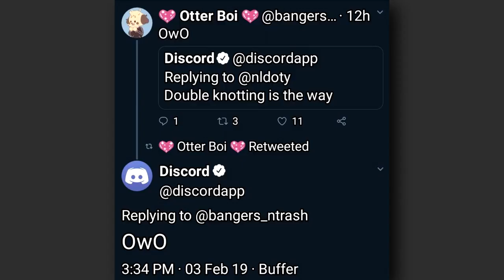Discord Furry Problem (meme)